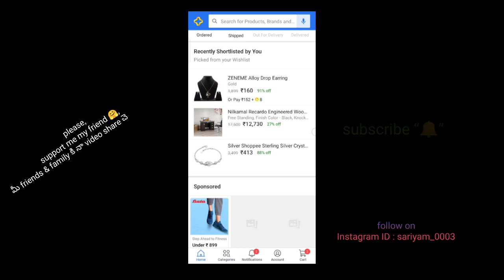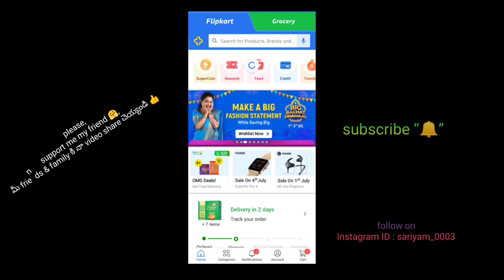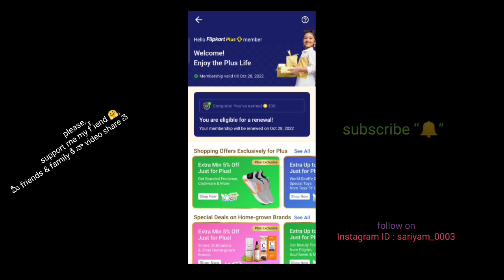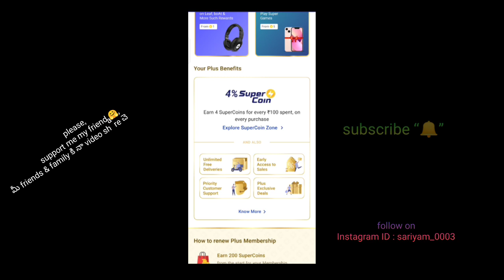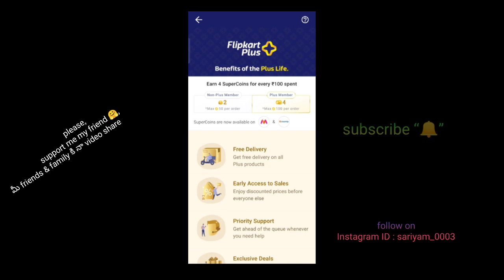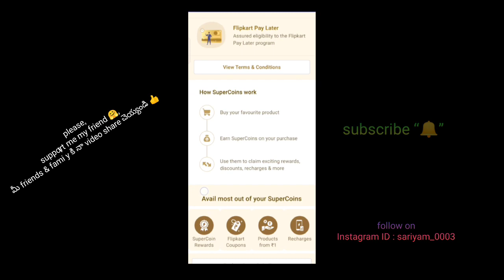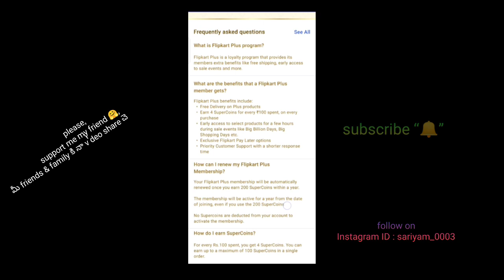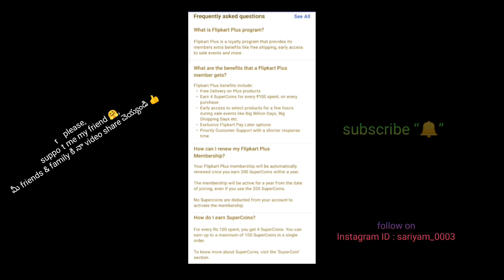🤔 What is flipkart plus membership ? || How to renewal plus membership in flipkart || in Telugu